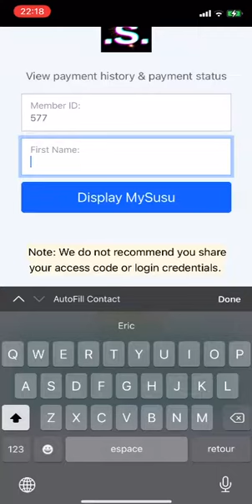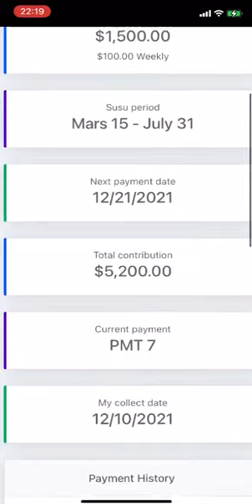MySusu: The Web App for Digitizing Record Keeping in Sou-Sou Savings Clubs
MySusu is a web application that digitizes record-keeping for Sou-Sou savings clubs. With MySusu, you can easily manage your savings club records, track contributions, and monitor payouts. Our platform is secure, user-friendly, and designed to help you save time and effort.

Learn more about MySusu and how it can benefit your savings club

You can access the MySusu spreadsheet by clicking on this
Please note that this spreadsheet is a simple alternative to the MySusu web application and can be used by Susu treasurers who prefer not to use the app.

Hey! I'm using SoFi Invest 📊 to buy and sell stocks (and pieces of stocks) with zero fees. Open an Active Investing account with $10 or more, and you'll get $25 in stock.

I do not guarantee the results, and I assume no liability whatsoever. Before making a buy decision, it is highly recommended for all investors to independently investigate the individual stocks in question on their own. Investors are also cautioned that prior stock performance does not guarantee future price growth.

Please note that I only recommend products/services that I have personally used and trust. I am disclosing this following the Federal Trade Commission’s 16 CFR, Part 255: ‘Guides Concerning the Use of Endorsements and Testimonials in Advertising.’